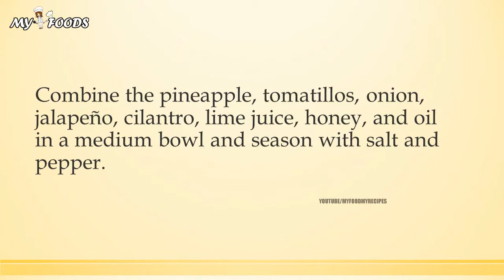PINEAPPLE TOMATILLO SALSA